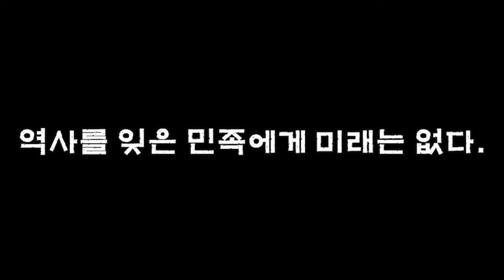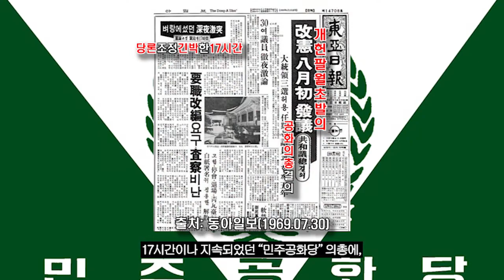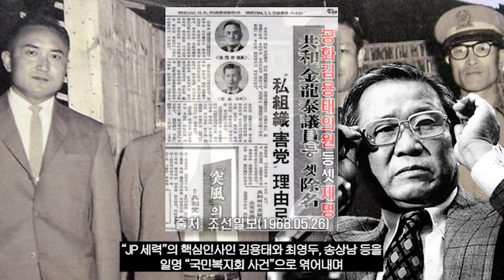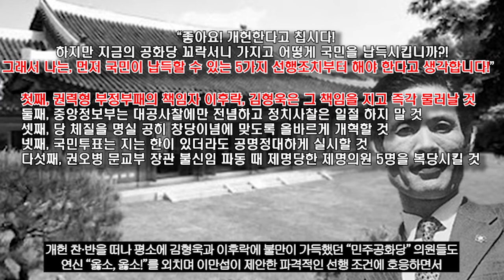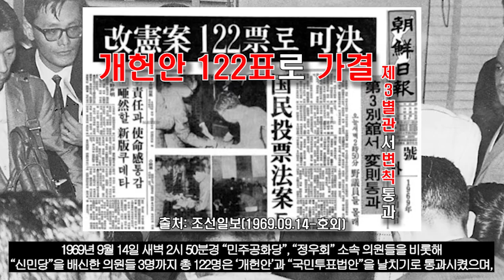Divide & Rule, "토사구팽 당한 남산 멧돼지"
우리가 잘 알고있지만 모르는 "삼선개헌" 국면을 통해
1961년 "5.16 군사정변"부터 집권하기 시작하여
1963년 "제5대 대선", 1967년 "제6대 대선"에 이어
1971년 "제7대 대선"에서의 삼선 연임을 위한
박정희 대통령의 용인술인 분할통치술("Divide % Rule")과
이로 인해 토사구팽 당한 최장기 중앙정보부장 "남산 멧돼지" 김형욱,
그리고 이후 벌어졌던 박정희 독재체제에 대해서
감사합니다☆